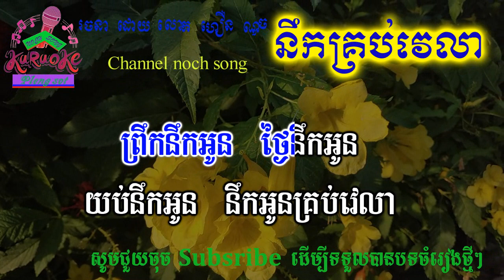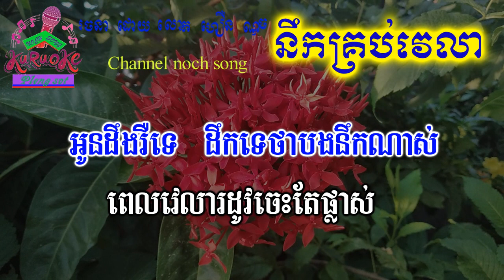នឹកគ្រប់វេលា ភ្លេងសុទ្ធ Neok Kroup Velea pleng sot khmer karaoke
nochsong នឹកគ្រប់វេលា ភ្លេងសុទ្ធ Neok Kroup Velea pleng sot khmer karaoke